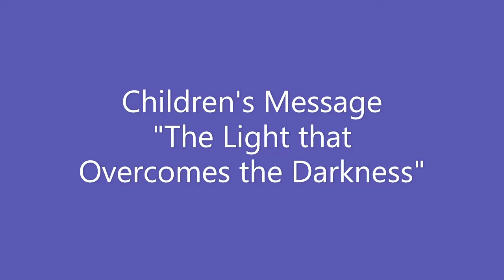The Blind Shall See. 4th Sunday in Lent (3/22/20)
Join us in worshiping our Lord this Lent Season. Thanks to Ellee and Annie for reading our Scripture.

Wamego, KS